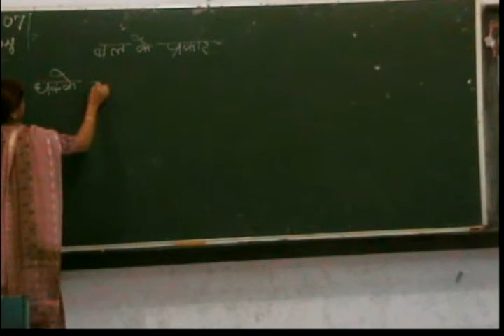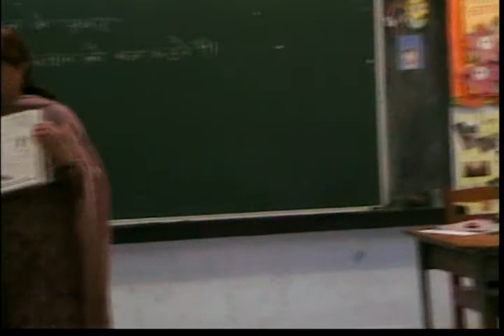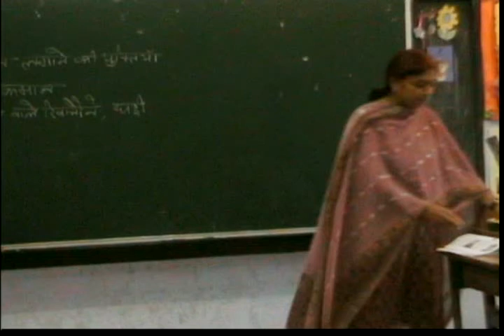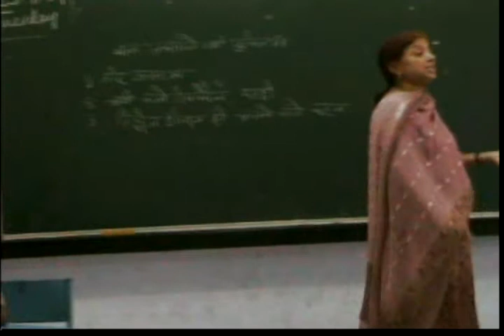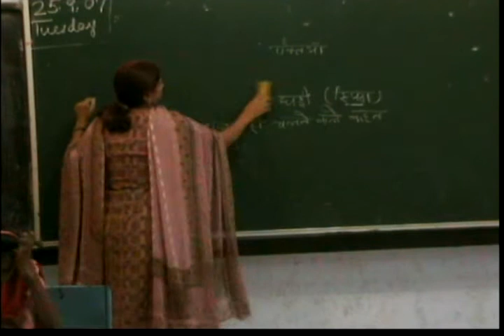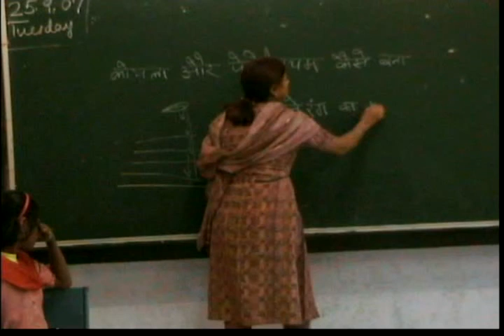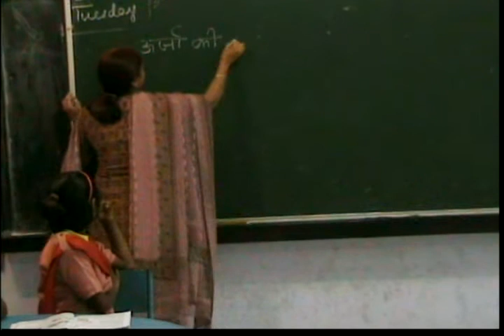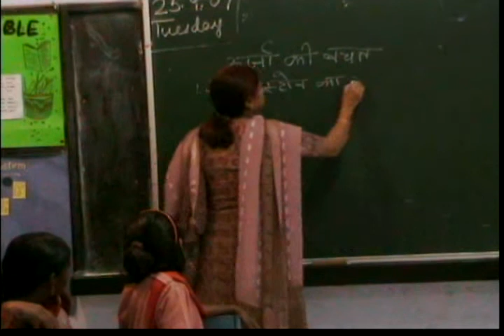UP Board - Class 5 - Science - Chapter 10 - Work, Force and energy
Part 3 -